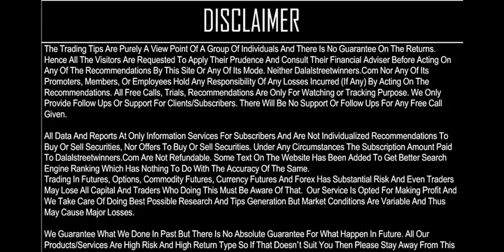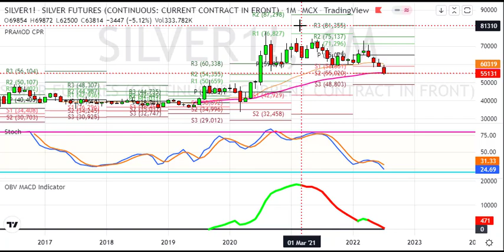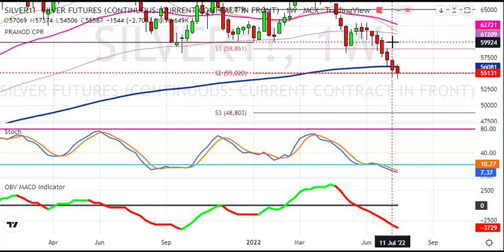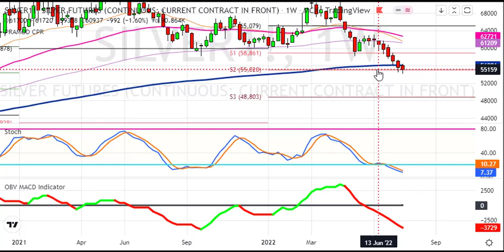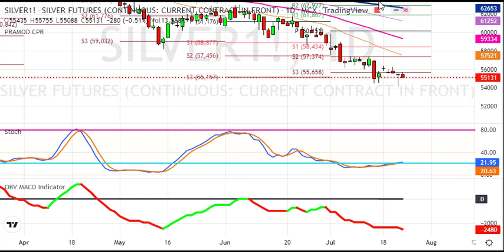Silver Weekly Analysis for 25 to 29 July 2022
1. Daily 1-2 Nifty Banknifty future tips
2. Intraday and Positional (2-3 days holding ) calls
3. 90% profit making accuracy with 1:2 risk reward ratio
4. must have capacity to maintain 3 Lakhs+
5. Expected monthly average returns are 75K to 80K
6. Charges 5k/monthly or 30k/yearly.

1. Daily 1-2 Nifty banknifty & stock Options tips
2. Intraday and Positional (2-3 days holding) calls
3. 90% profit making accuracy with 1:2 risk reward ratio
4. Must have capacity to maintain 50k+
5. Expected monthly average returns are 20K to 25k
6. Charges 3k/monthly or 12k/yearly.

1. Daily 1-3 calls in gold, silver, copper, crudeoil & naturalgas futures
2. Intraday and Positional (2-3 days holding ) calls
3. 90% profit making accuracy with 1:2 risk reward ratio
4. must have capacity to maintain 5-6 lakhs
5. Expected monthly average returns are 1 to 1.25 lakhs
6. charges 5k/monthly or 30k/yearly.

1. Daily 1-2 calls in rupee futures
2. Intraday and Positional (2-3 days holding ) calls
3. 90% profit making accuracy with 1: risk reward ratio
4. must have capacity to maintain 60k t 100k+
5. Expected monthly average returns are 40K to 43K
6. Charges 5k/monthly or 30k/yearly.

1. Daily 1-2 calls in NSE Stocks
2. Pure Intraday calls
3. 90% profit making accuracy with 1:2 risk reward ratio
4. must have capacity to maintain 50k
5. take each position worth 1 lakhs rupees
6. Expected monthly average returns are 20K to 25K
7. charges 3k/monthly or 12k/yearly.

1. Fix Returns (3 to 5% / Month).
•1 Months Prior intimation is required for Permanent closure.

2.High Risk Higher Return Account Management
•30:70 Profit Sharing basis.
• 10K Security Deposit (Refundable at end).